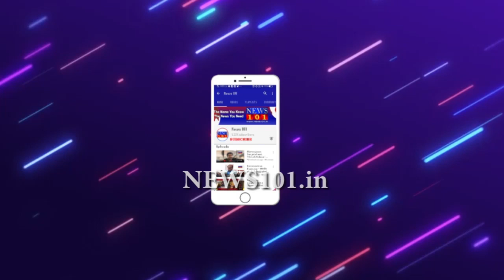ರಾಜ್ಯೋತ್ಸವ ಪ್ರಶಸ್ತಿ ಪುರಸ್ಕೃತರಿಗೆ ಅಭಿನಂದನೆ ಕಾರ್ಯಕ್ರಮ | News101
ಮೈಸೂರು : ವಿವಿಧ ಕ್ಷೇತ್ರಗಳಲ್ಲಿ ಸಾಧನೆಗೈದ 65 ಮಂದಿಗೆ ಈ ಬಾರಿ ಕನ್ನಡ ರಾಜ್ಯೋತ್ಸವ ಪ್ರಶಸ್ತಿ ನೀಡಿ ರಾಜ್ಯ ಸರ್ಕಾರ ಗೌರವಿಸಿದೆ. ಆ ಪೈಕಿ ಮೈಸೂರಿನ ನಾಲ್ವರು ರಾಜ್ಯೋತ್ಸವ ಪ್ರಶಸ್ತಿ ಪುರಸ್ಕೃತರಿಗೆ ಇಂದು ಅಭಿನಂದನಾ ಕಾರ್ಯಕ್ರಮವನ್ನು ಆಯೋಜಿಸಲಾಗಿತ್ತು.